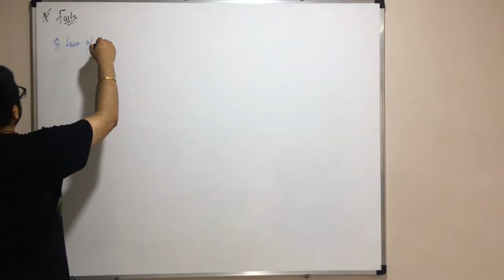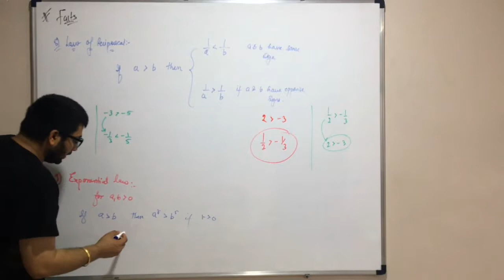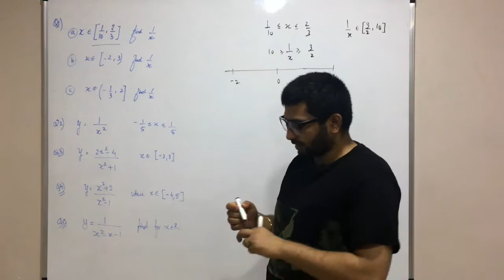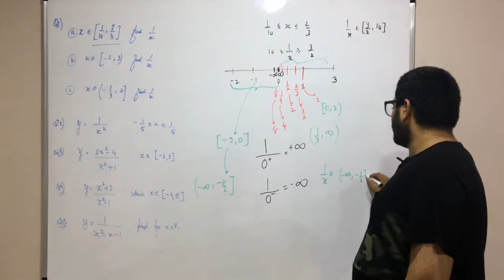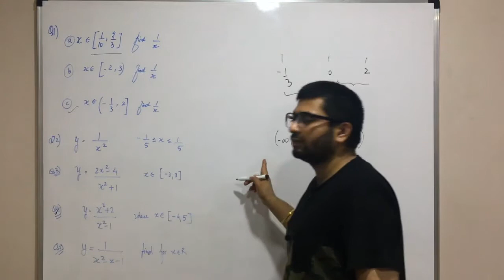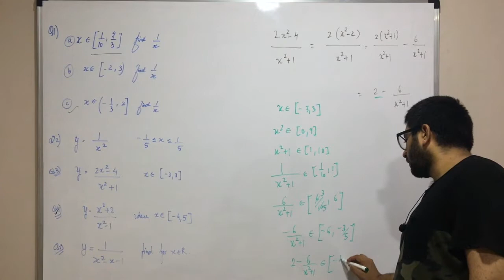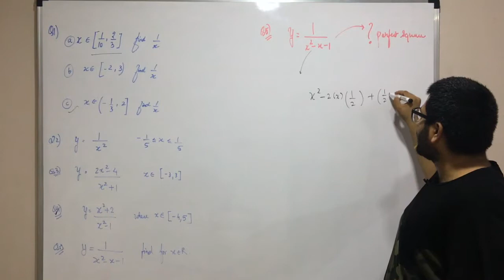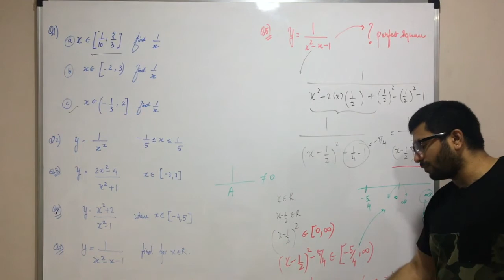//6//Facts For Inequality Part-3//IIT-JEE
//STUDYFLIX_INDIA//
IIT-JEE Mains /Advanced
NEET
CBSE Board Exam Preparation
BIT-SAT/KVPY
CAT/GATE/GRE/GMAT
Go to the website for downloading free books.